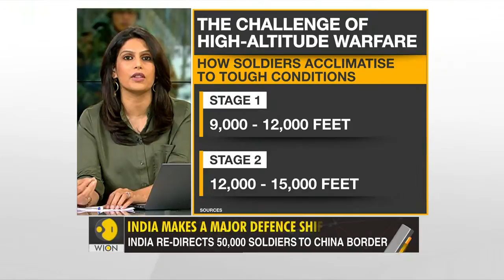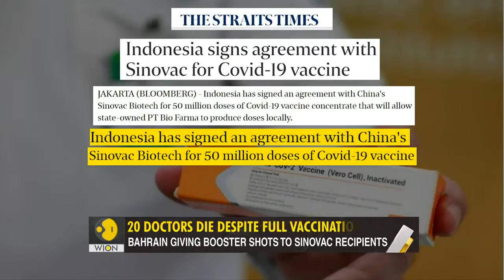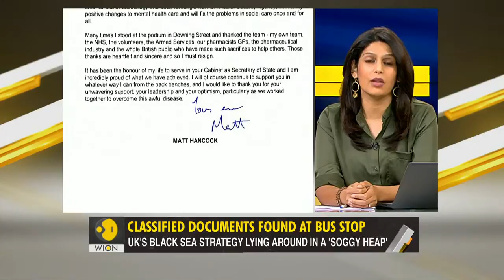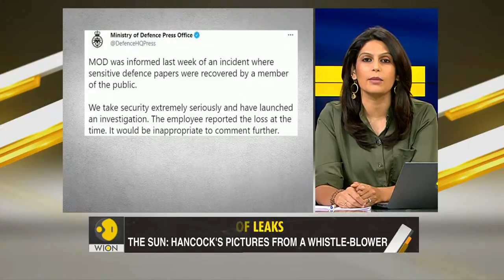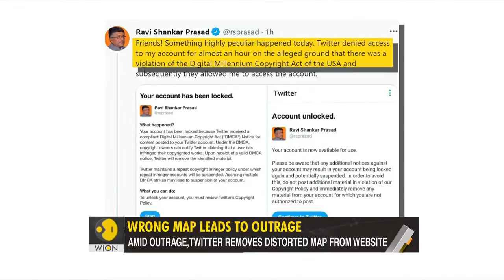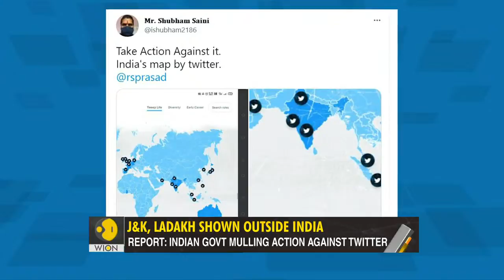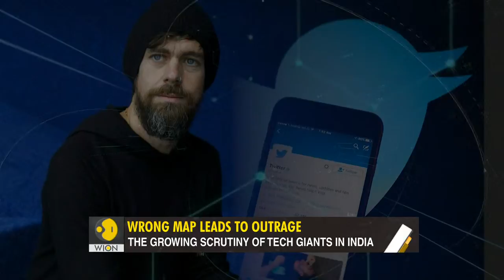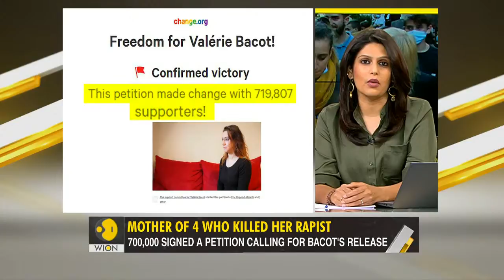Gravitas Live With Palki Sharma Upadhyay | India's biggest defence shift | WION News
India deploys 50,000 more personnel along the China border, as Beijing boosts troops, weapons and infrastructure.